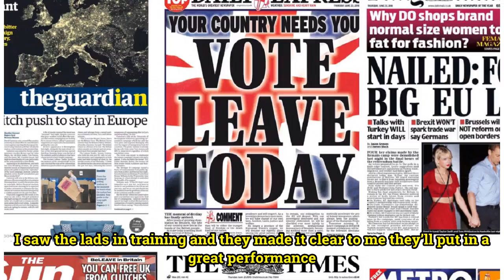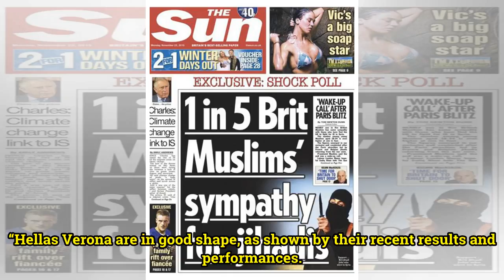TODAY'S FRONT PAGES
Maran makes Chievo historyBy Football Italia staff Rolando Maran is due to make Chievo history in tonight’s Verona Derby, but concedes the result “means a lot” for the relegation battle. It kicks off at 19.45 GMT, click here for a match preview. This will be Maran’s 134th Serie A match at the helm o...